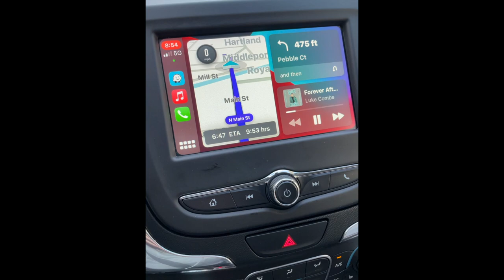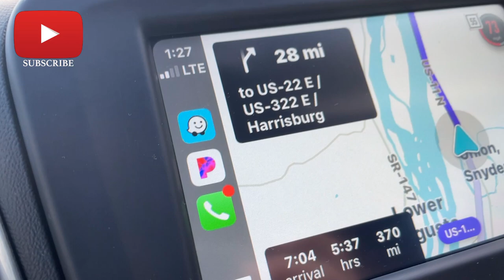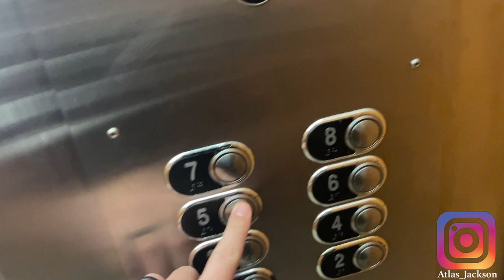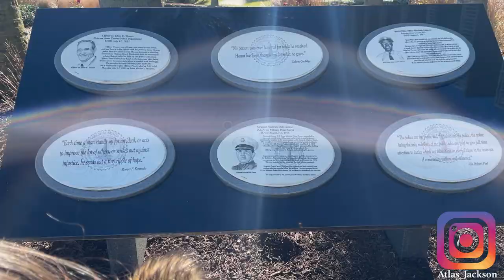NY to VA Beach (vlog) ft.HEVIE Founder/CEO Miguel Perez